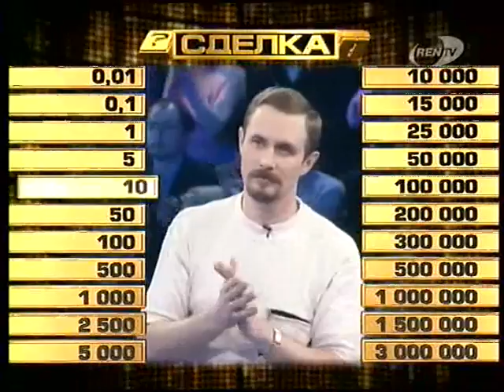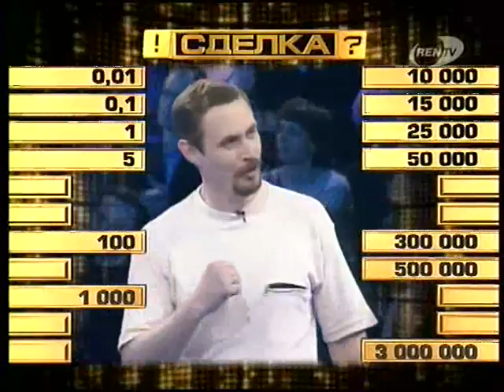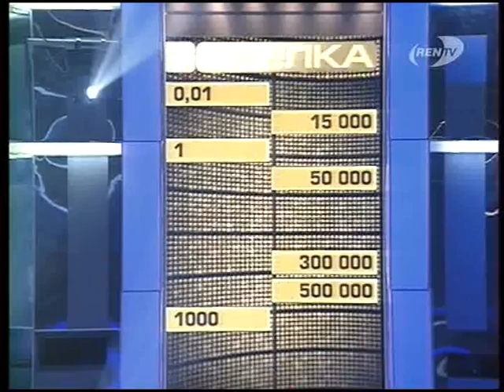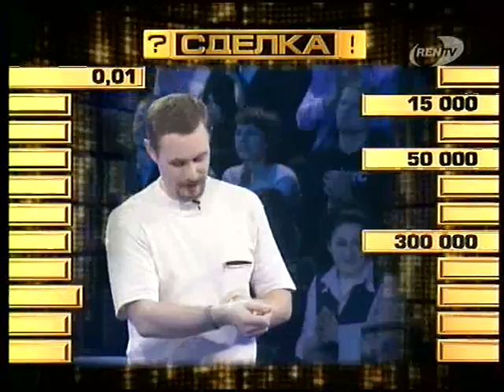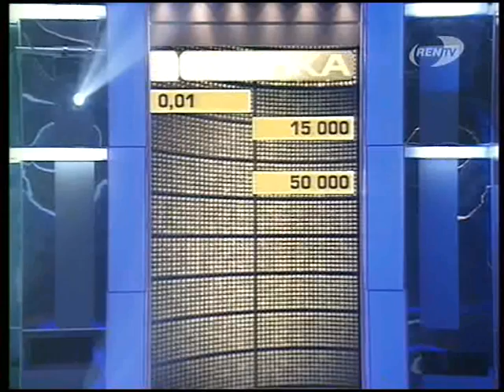Телеигра Сделка Рен тв выпуск (2006-05-25)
Была такая раньше игра, на канале рен тв. Перед игрой 22 претендента занимали свои места за индивидуальными стойками. У каждого из них было по чемодану с номером, в котором находится сумма от 1 копейки до 3 миллионов рублей, но ни игроки, ни ведущий не знали, в каком чемодане какая сумма. Знал это только дежурный нотариус Александр Трещёв, которого в «Сделке» убрали. В начале игры задавался вопрос, чаще всего он был лёгким. В «Сделке» участника случайно выбирал компьютер. Он выходил в центр студии к ведущему. С собой он брал свой чемодан, который в течение всей игры находился на игровом столе и открывался последним. Главному игроку показывалось табло со всеми суммами, лежащими в чемодане, после чего он начинал по очереди открывать чемоданы оставшихся за стойками претендентов. Сумма, которая оказывалась в открытом чемодане выбывала из игры. После первых 6 открытых чемоданов в студию звонил «господин Банкир», который предлагал игроку некоторую сумму, зависящую от сумм в оставшихся чемоданах.